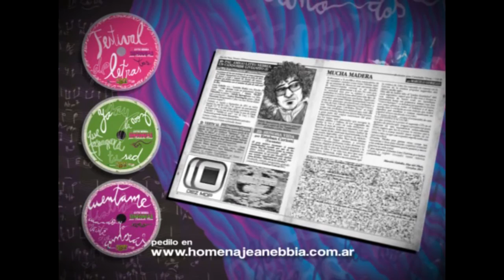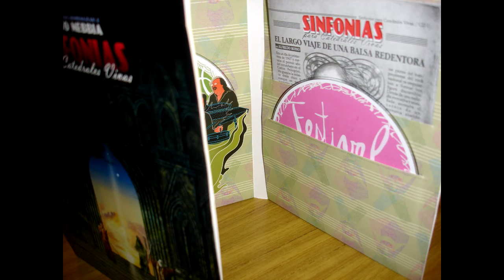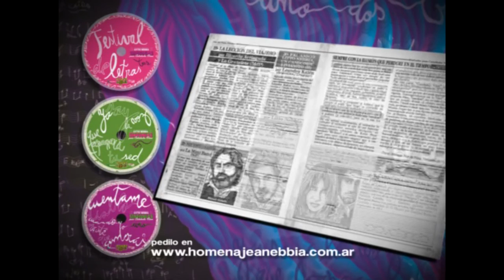La Gran Siete "La lección del viajero" (de Litto Nebbia)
Grabado en agosto de 2011. Editado en "Sinfonías para Catedrales Vivas" en febrero/marzo de 2012

Cantado a tres voces por Ricardo Arriagada​, Viviana Di Iulio y Federico Serravalle​, las teclas de Luis Morello​, la trompeta de Gisela Kinki Orlandini​, el talento de Willy Pagiatis​ en trombon, violín y cello, Seba Courel en percusión, Javier Furlan​ en batería, la locución de Ricardo Pérez Bastida, los coros de Lucianom Spampinato, Fabián Spampinato en bajo, guitarras, ensamble general... pre producción en casa y grabado y mix final en los estudios Surco por Alejandro Valdez​...pusimos mucho amor.
Y su letra, única. Que les guste.

El arte: Ana Vazquez​ y Takako Yamashiro​. Genias y sensibles. Los comics/chilenes de Gabi Rubí​.